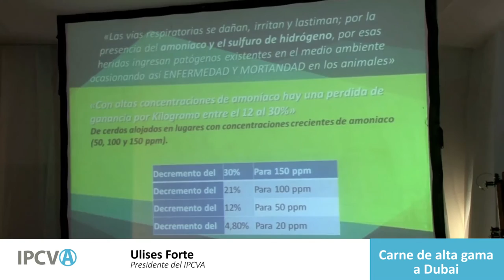Ulises Forte (Carne de Alta gama a Dubai)